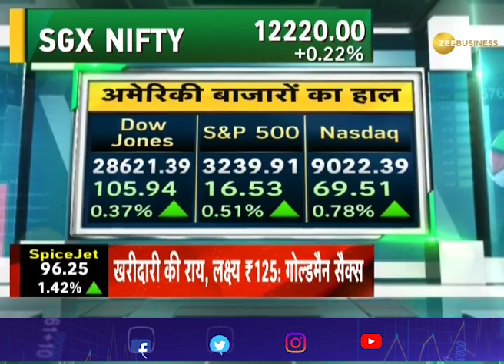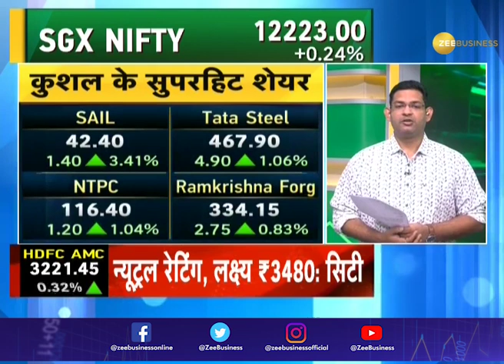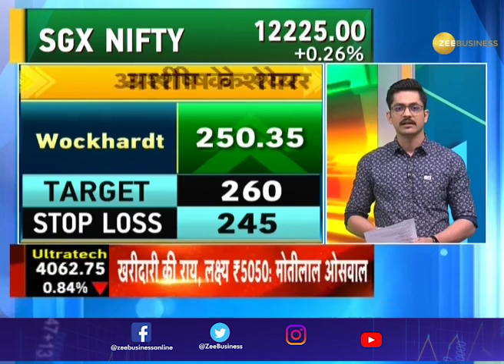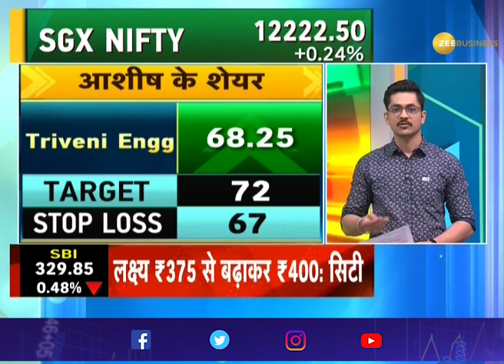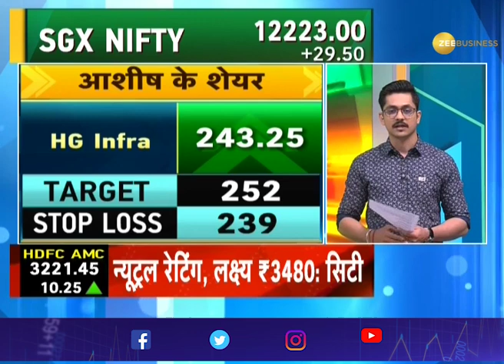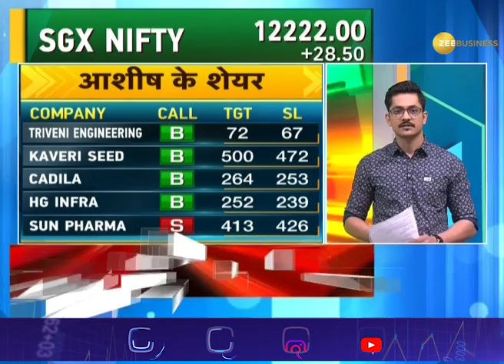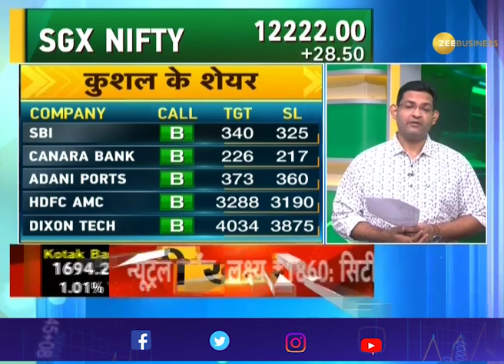Fast Money: These 20 shares will help you earn more today, December 27, 2019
This segment of Fast Money gives you information about 20 stocks that are likely to lead the bull run today.